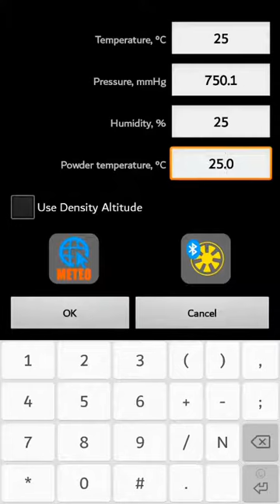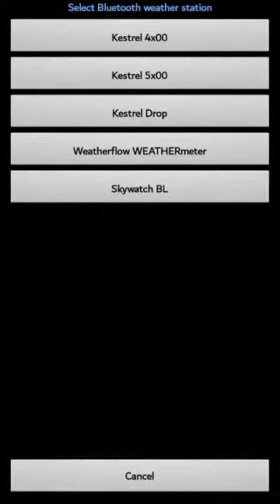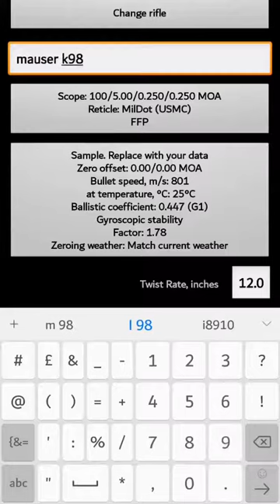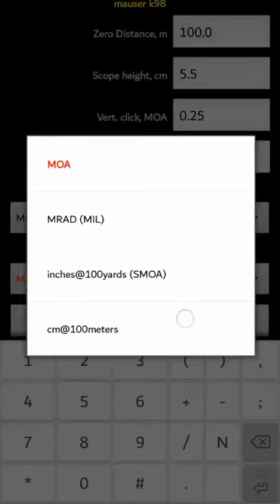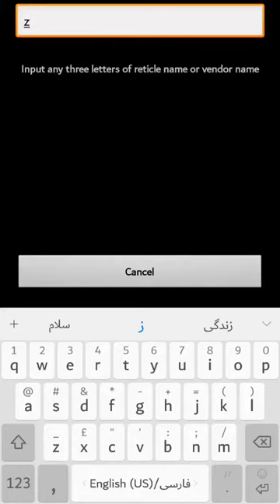Strelok pro part4 training persian